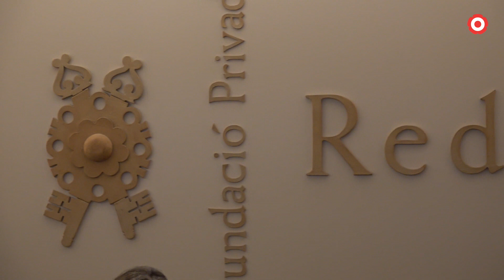Es presenta el I Premi Pere Anguera / Fundació Reddis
El premi reconeixerà el millor treball de fi de grau d'Història Contemporània i la dotació econòmica serà de 2.500 €, a més de la publicació del treball a les Edicions del Centre de Lectura